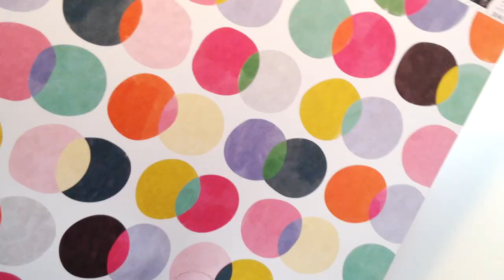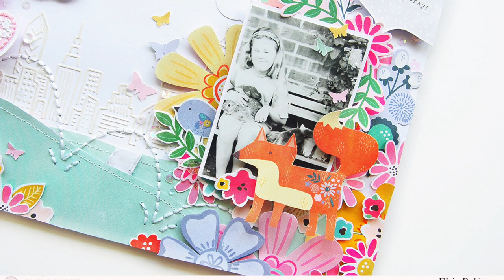Hip-Hip Hooray! | Scrapbook Process Video